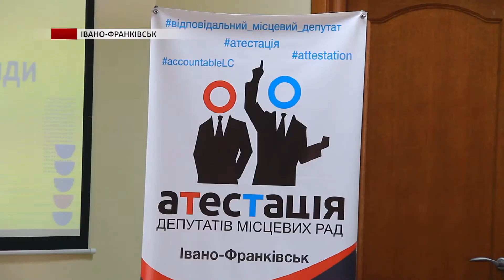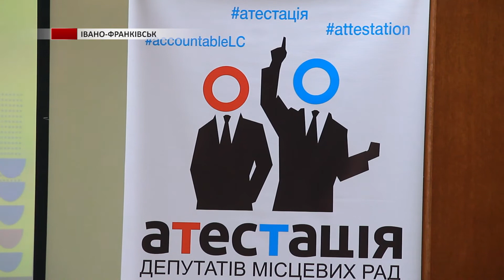В Івано-Франківську атестували депутатів місцевих рад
В Івано-Франківську атестували депутатів місцевих рад.  Моніторинг чиновників стосувався   їхньої роботи з громадянами, а зокрема їх прийому. Хто пройшов перевірку на відмінно, а хто отримав двійку – знає Ольга Гриців.